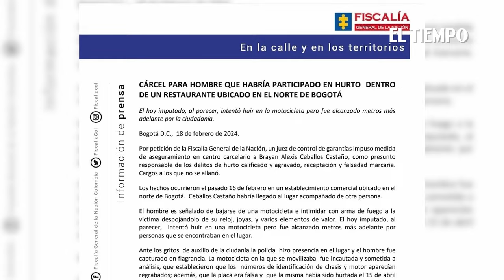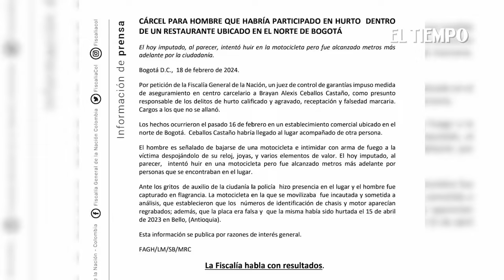Comunicado de la Fiscalía por captura de presunto ladrón involucrado en robo masivo | El Tiempo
Por petición de la Fiscalía, un juez impuso medida de aseguramiento a Brayan Alexis Ceballos Castaño, como presunto responsable de los delitos de hurto calificado y agravado, receptación y falsedad marcaria.